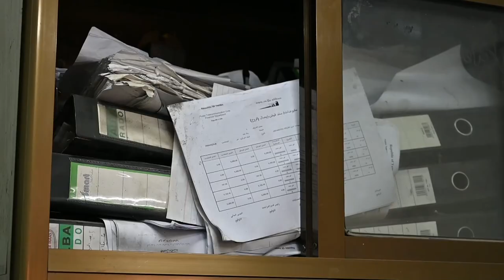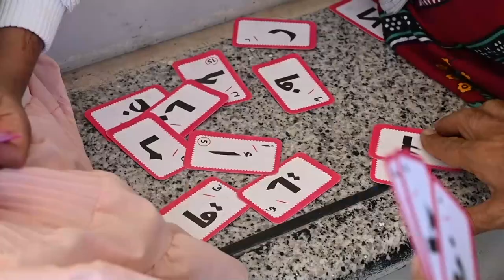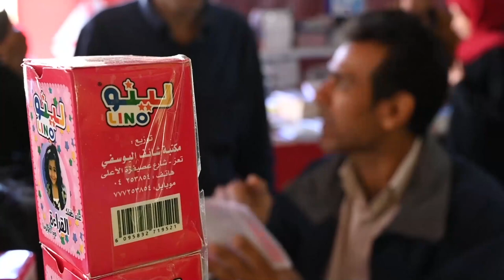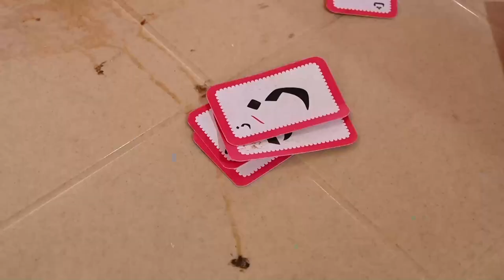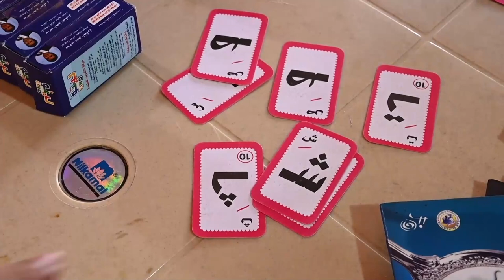الحالمة | تعز.. ازدحام أمام مكتب الاتصالات لتسديد الفواتير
- تعز.. ازدحام أمام مكتب الاتصالات لتسديد الفواتير
- في المعافر.. مشاتل لزراعة الخيار والبيبار
- "لينو".. نموذج لتعليم الصغار القراءة بالتسلية